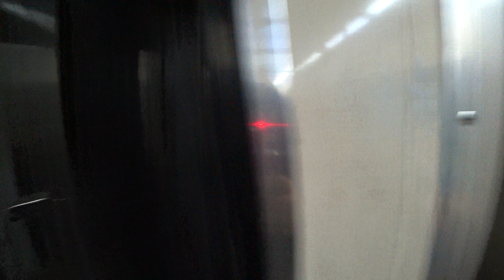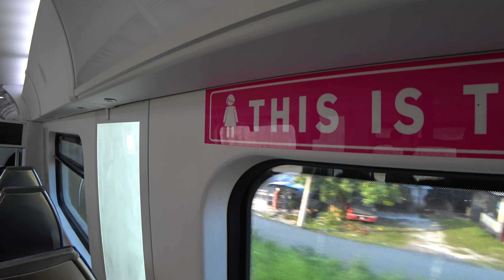JOURNEY BACK TO GEORGE TOWN, PENANG / TRAVEL VLOG MALAYSIA / HOW TO TRAVEL CHEAPLY IN MALAYISA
This morning we had to get up very early in order to catch the 7 o clock train from Taiping to Butterworth where we would take the ferry back to the island of Penang and George Town. One has to be very careful while travelling in Malaysia because not all trains cost the same. The komuter train only costs about 6 MYR but the ETS train costs about 25 MYR - a huge difference, especially when travelling as a foursome like us.